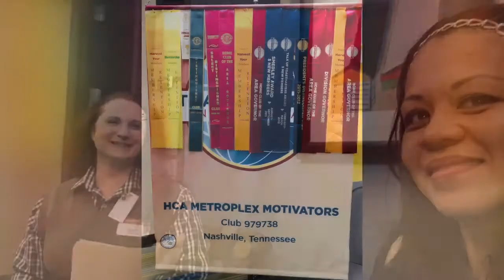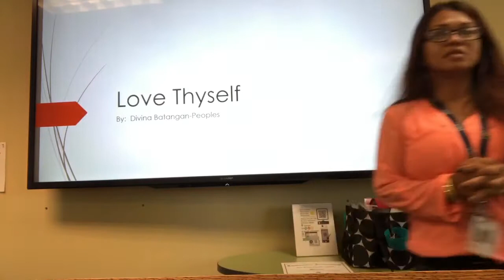MetroplexMotivators meet ups in 2019.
BATANGANRicoBLOODLINE. DivinaSusanRicoBatangan.